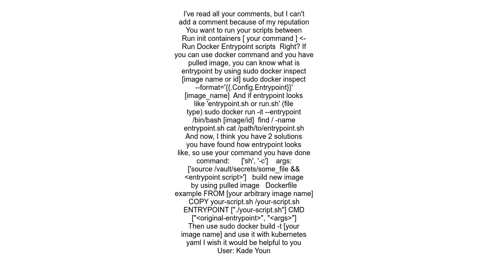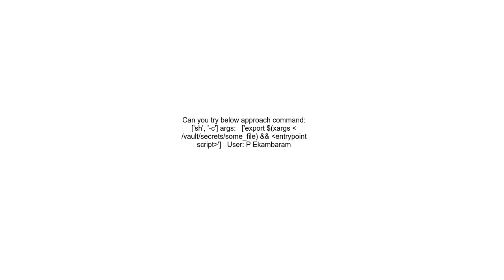how to execute a command before the docker run command in kubernetes